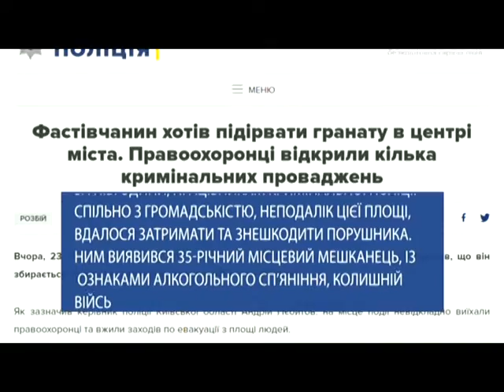На Київщині чоловік погрожував підірвати гранату у центрі міста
Схоже, щонайменш на шість років сяде у в`язницю чоловік, який зателефонував до поліції і повідомив, що збирається підірвати гранату у центрі міста. Сталося все у Фастові, що на Київщині.